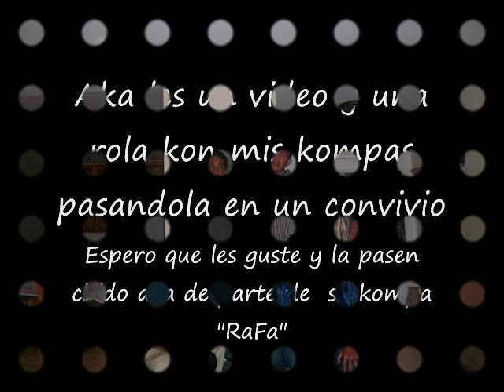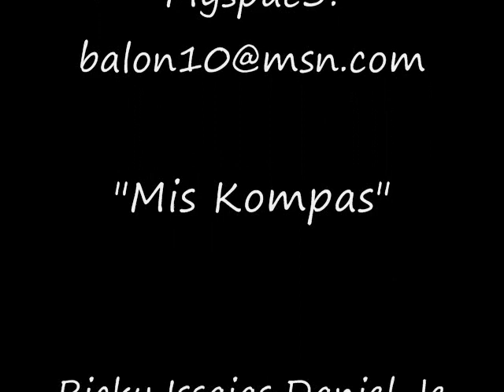Movie de mis kompas